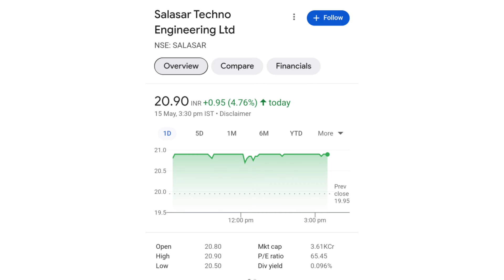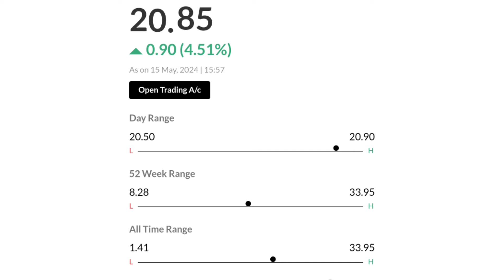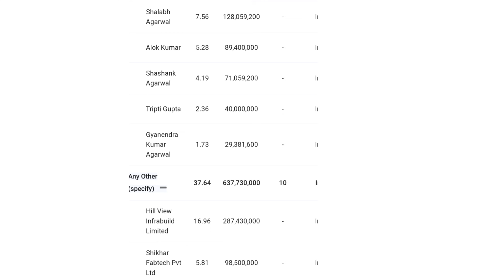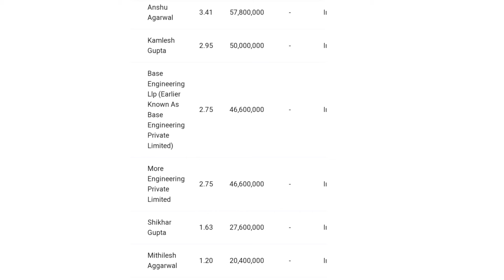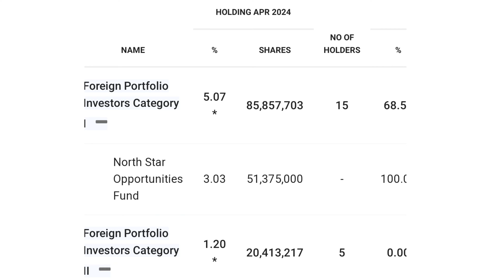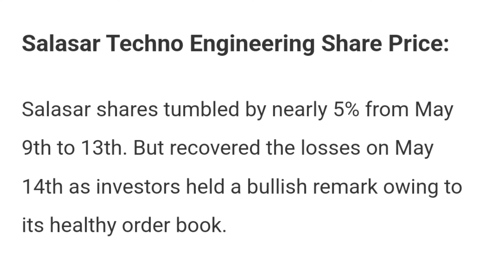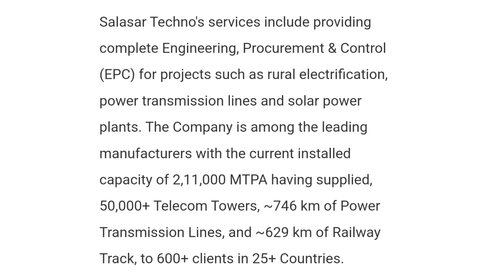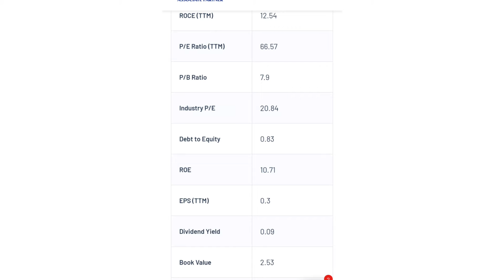April के नए आँकड़े आए | salasar techno share latest news | salasar techno engineering ltd